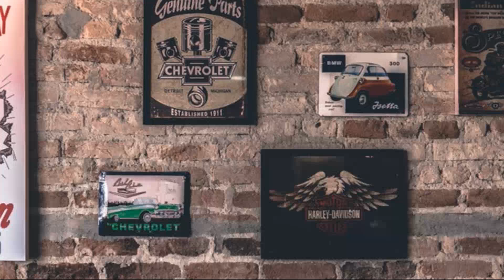Rüyada Duvar Görmek Ne Anlama Gelir? Duvar Örmek, Duvardan Atlamak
Rüyada duvar görmek neye delalettir? Rüyada duvardan atlamak, duvarın yıkılması, duvar örmek, duvarda yürümek ne anlama gelir, yorumları dinle.